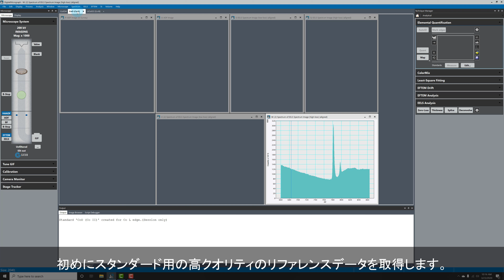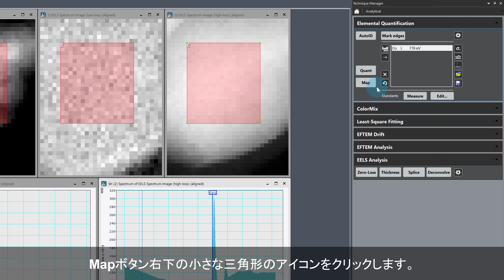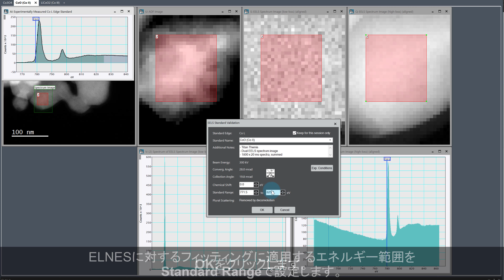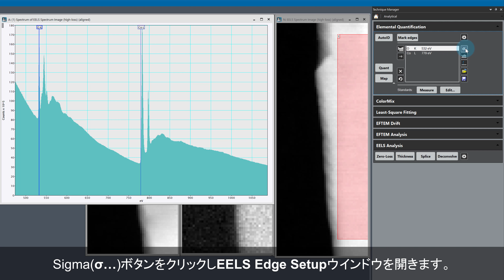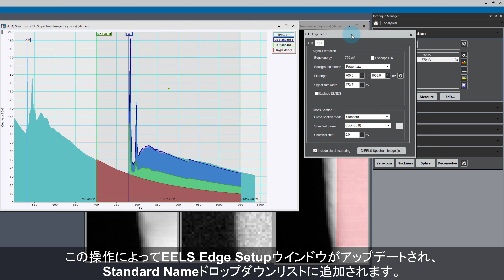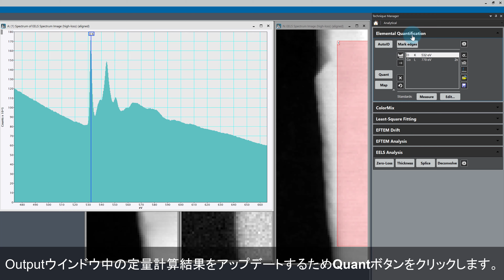EELSの定量計算：複数のスタンダードの利用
本ビデオでは、同一元素に対する同時(複数)スタンダードの使い方について解説します。